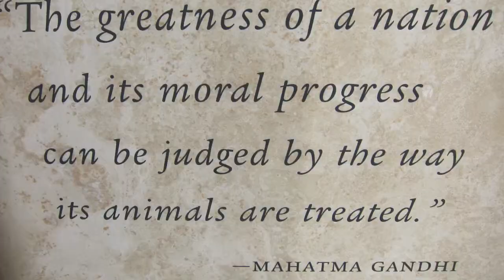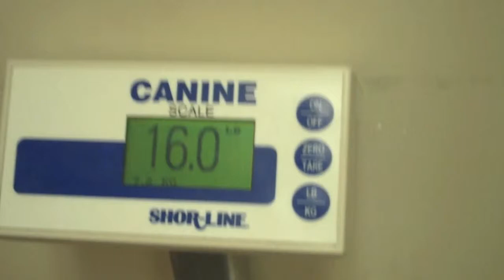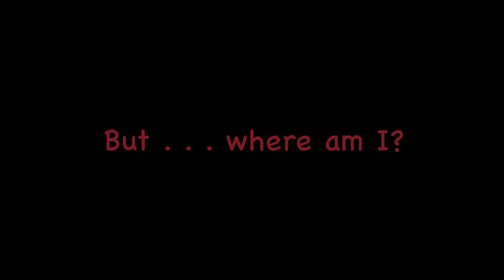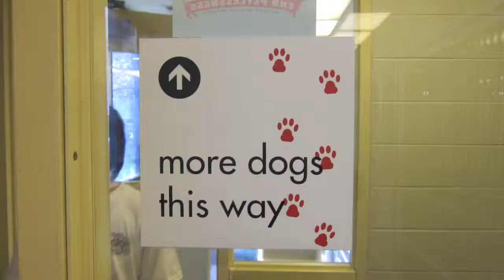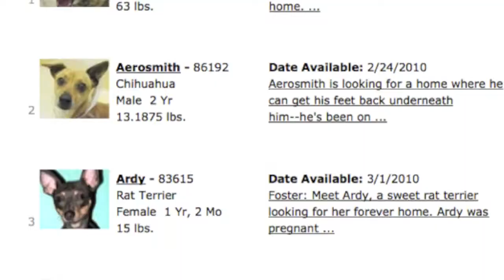Daisy Days 3 26 2010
Ending Petlessness. A behind the scenes look at the Oregon Humane Society, a shelter with one of the highest adoption rates in the country, and the dedicated staff who work to find new homes for surrendered or abandoned pets.